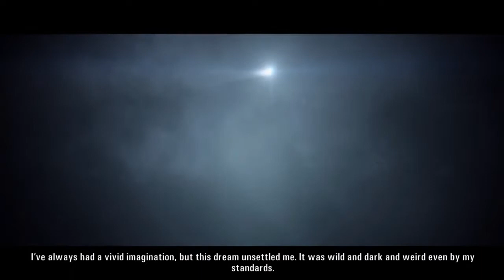Alan Wake Episode 1 - Move! Don't just stand there!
I start playing a game I just got off steam on a sale. Seems fun enough.